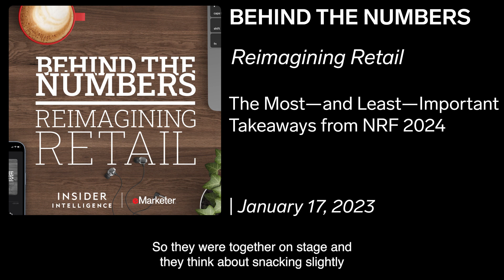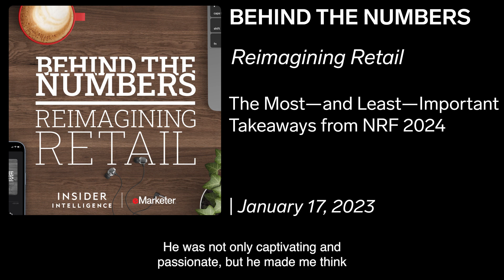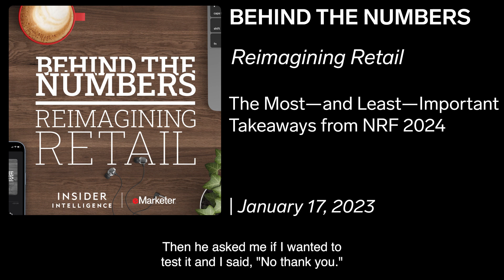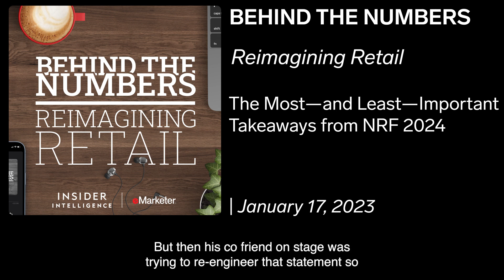Reimagining Retail: Key Takeaways from NRF 2024, The Essential and Non-Essential | Jan 17, 2024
On today's podcast episode, we discuss this year's National Retail Federation event—the main takeaways, the best side conversations and booths, and the discussed trends we don't see coming to fruition. Join guest host Marcus Johnson as he speaks with our vice president of content Suzy Davidkhanian, who was at this year's conference.